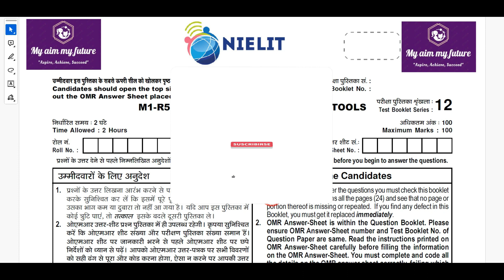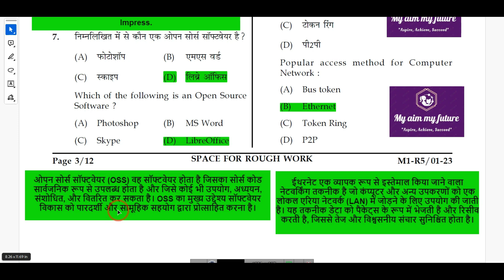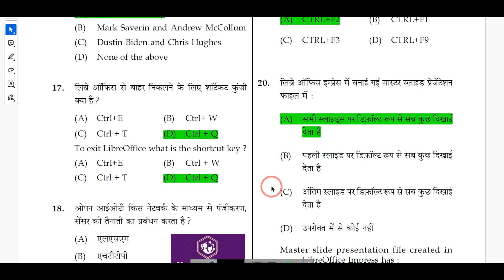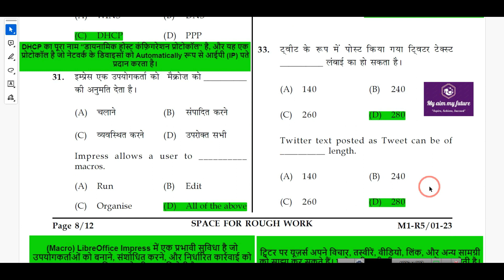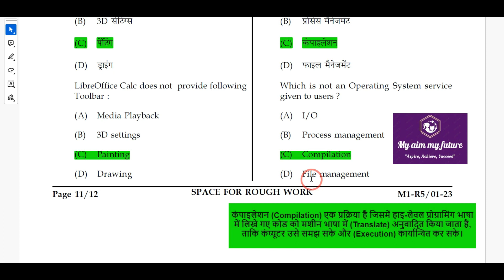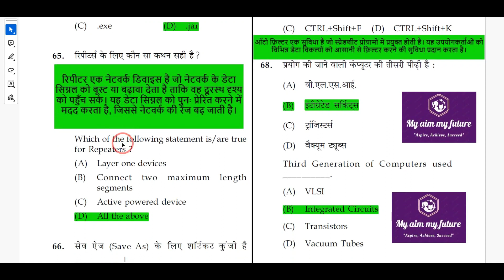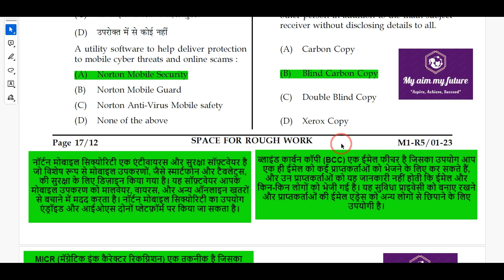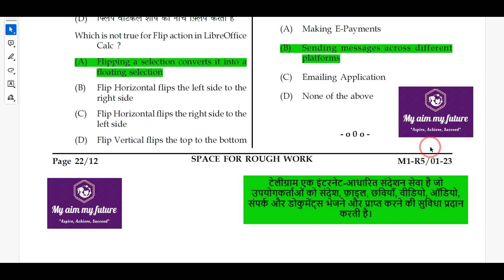(M1-R5) INFORMATION TECHNOLOGY TOOLS AND NETWORK BASICS JAN-2023 (SET-02)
If you are pursuing the NIELIT ‘O’/’A’/’B’ Level Course, "MY AIM MY FUTURE" is your ultimate resource! We provide comprehensive study materials and classes covering all modules of the ‘O’ Level syllabus.
Here's what you'll find on our channel:
- ‘O’ Level PDF Books for all modules
- M1-R5 IT Tools classes and PDF resources
- M2-R5 Web Designing and Publishing classes along with PDF materials
- M3-R5 Programming and Problem Solving through Python PDFs and classes
- M4-R5 Internet of Things (IoT) classes and PDFs
- O Level Mock Tests to assess your preparation
- Guidance for O Level projects and practical exams
- Preparation tips and strategies for the O Level final exam